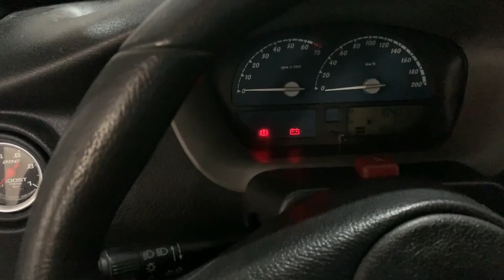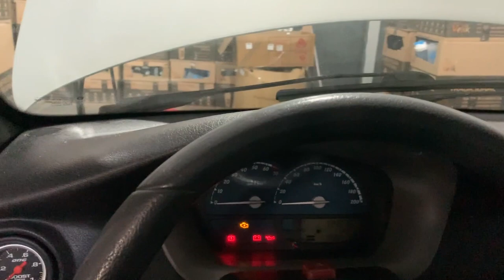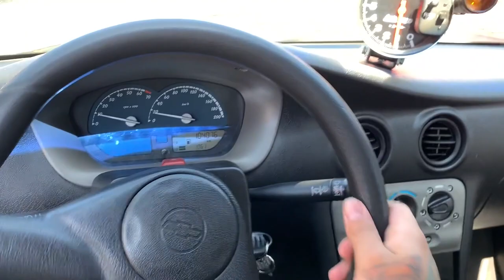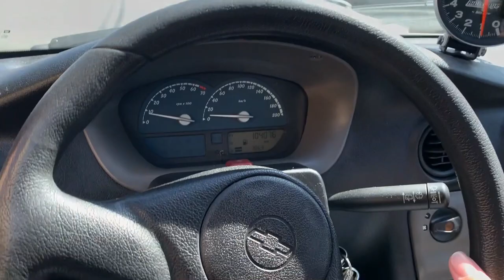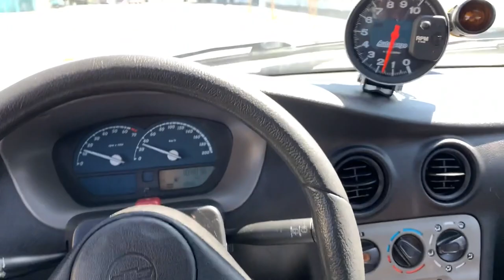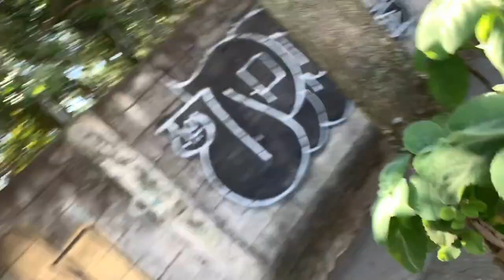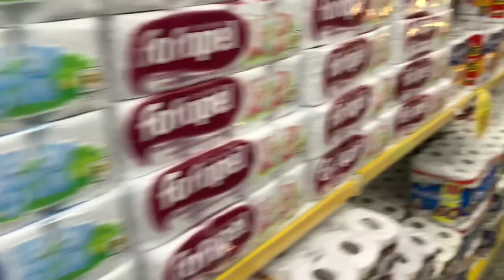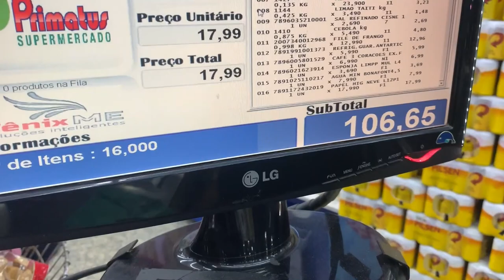PRIMEIRA COMPRA DE COMIDA DA CASA MAROMBA